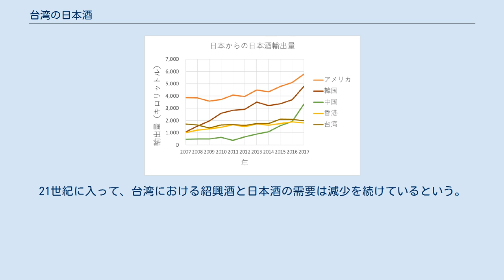台湾の日本酒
台湾の日本酒（たいわんのにほんしゅ）では、台湾における日本酒について述べる。
 日本から各国への日本酒輸出量推移 日本から各国への日本酒輸出金額推移 台湾では、2008年の時点で台湾煙酒公司によって年間14,000石（2,520kL）の日本酒が製造されている。
その他、霧蜂郷農舎など100石（18kL）程度の小規模な生産を手掛ける一般企業や農業組合の運営する酒蔵も存在し、日本の酒造メーカーの指導を受けながら日本酒を生産している。
近年は純米吟醸酒など高級な商品も製造されている。
2008年の台湾の日本酒生産量は、日本国外では大韓民国、アメリカ合衆国、中華人民共和国に次ぐ世界4位に相当する。
日本に少量が輸出された年もあるが、ほぼ全量が台湾国内で消費されている。
 台湾が輸入する日本酒の99%は日本からのもので、2017年の時点で年間1,985kL、金額ベースで9億4,800万円が輸入されている。
日本にとって日本酒の輸出相手先としては台湾は金額ベースで第5位にあたり、台湾向けの農林水産物および食品の輸出品目の中でアルコール飲料は金額ベースで第2位となっている。
なお、韓国やアメリカからの輸入はわずかであり、台湾煙酒公司製の廉価な日本酒が普及していることが影響していると見られる。
 台湾のナショナルブランドの日本酒は、スーパーマーケットやコンビニエンスストアで600mlで150台湾元ほどで販売されている。
小売店においては日本酒販売は置き売りが主流であり、高級品の回転率は低い。
日本から輸入した日本酒は40%の関税もあって日本国内の2 - 3倍の価格で販売され、日本料理店に卸されるほか百貨店や酒専門店でも販売されている。
2012年にJETROが行った調査によれば、日本酒購入時に台湾人が重視する項目は「味」が21%でトップとなる一方、「価格」は13%で他国に比べて高い割合となっている。
また、日本料理店の顧客であっても35%が日本酒を飲まず、21%は「日本酒に興味がない」と回答している。
 台湾では、タバコ酒類管理法第31条によって対面で年齢を確認して酒を販売する事が義務付けられているため、日本酒も自動販売機や通信販売などによる販売は禁止されている。
台湾の税体系では日本酒は一般的に「その他の醸造酒類」に分類され、1Lあたりアルコール度数×7台湾元のタバコ酒類税がかけられる。
なお、合成清酒は「再製酒」に分類され、アルコール度数20%以下では1Lあたり7台湾元、20%超では1Lあたり185台湾元のタバコ酒類税がかけられる。
 台湾国外からの輸入に対しては、醸造酒としてCIF価格に対して40%の関税がかけられる。
 1895年に日本による統治が始まると、台湾には多くの日本人が移住し日本酒に対する需要が生まれた。
台湾には伝統的な蒸留酒が存在していたが、亜熱帯の気候は日本酒造りに適さず、1901年には当時居住していた42,000人の日本人に向けて日本から16,493石（2,969kL）の日本酒が移入されている。
この頃から、台湾各地で日本人が清酒の製造を試みるようになり、1907年には8名の日本人業者が個人の酒造免許を保有していた。
その多くは本格的な醸造ではなく再製清酒であり、1910年頃の台湾中部では再蒸留して臭気を除いた糖蜜酒を使用していた。
 当時は容量1石2 - 3斗（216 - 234L）の甕を使い、冬季の12 - 3月に仕込みが行われた。
酒母造りで生酛は困難なため、水酛と呼ばれる菩提酛が多くの場合採用されていた。
段掛けは多くの場合2段掛けであり、留添えから早ければ6 - 7日で発酵を終了させていた。
もろみを圧搾してからはすぐに火入れを行って出荷するなど、暑い気候に対応した製法が取られていた。
 1914年には、台湾総督府技師の藤本鐵治と東京税務監督局技手の森康宏らが独立し、日本芳醸社を設立した。
同社は冷却器を備えた鉄筋コンクリート造りの建物で、先進的な技術を取り入れた酒造を行った。
酛米には肥前産の粳米、麹米には台湾中部産米を用い、酛は山廃酛や速醸酛を採用している。
「胡蝶蘭」、「高砂」などの清酒を造り、マニラやシンガポールにも試験出荷したが腐敗しなかったという。
1917年には台北庁管内で生産された日本酒6,785石（122kL）のうち4,093石(737kL)を占めるなど好調だったが、工場内の微生物汚染が原因で1920年頃には清酒製造からアルコール精製に業務を転換している。
 このほか、1916年には大正製酒が設...